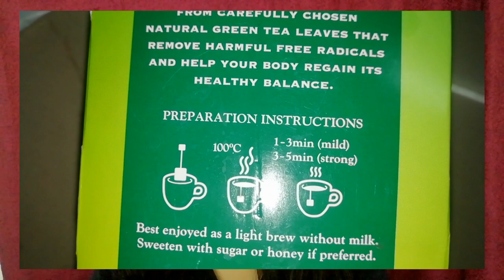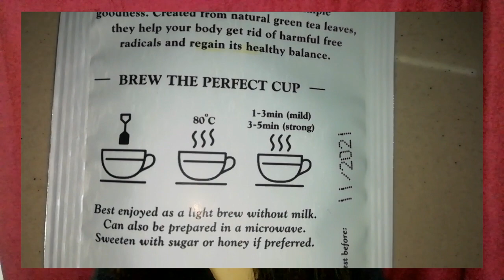Simple Tips For Weight Loss in 7days | Sayne Arju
Product link -
TE-A-ME Natural Green Tea, 25 Tea Bags

Queries -
Weight loss
Weight loss at home
Lose weight in 7days
Green tea
Best organic green tea
Teame green tea